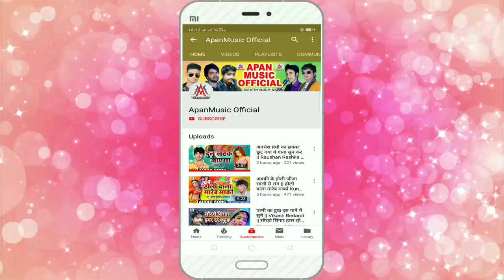इतना छोटा गायक ने पाकिस्तान को खूब दिया गाली || पाकिस्तान साला के खून पियब || सुजीत सागर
Title: Pakistan_Sala_Ke_Khun_Piyab
Singer: Sujit_Sagar
Lable: Apan Music
Lyrics: Krishna Nepoliyan